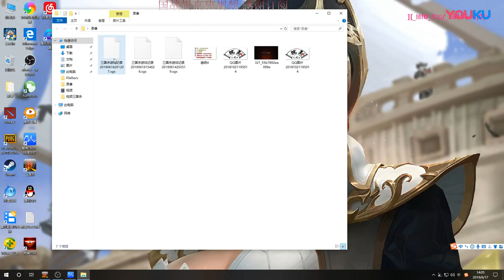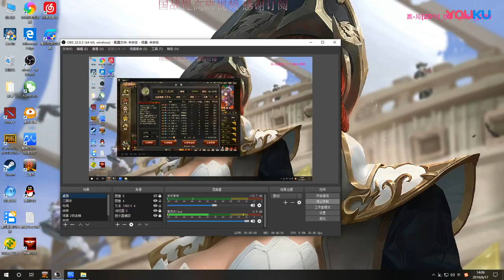【三国杀新国战】新国战新BOSS直播求订阅 20190617 超清